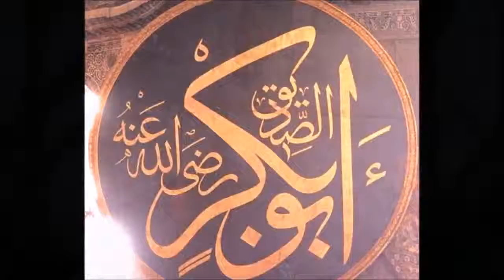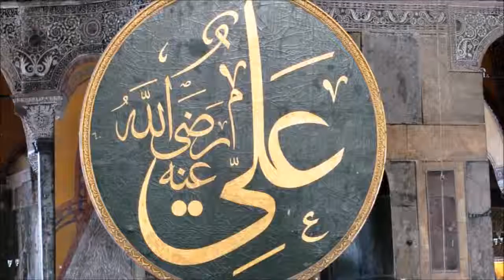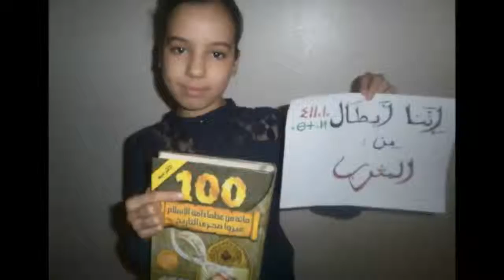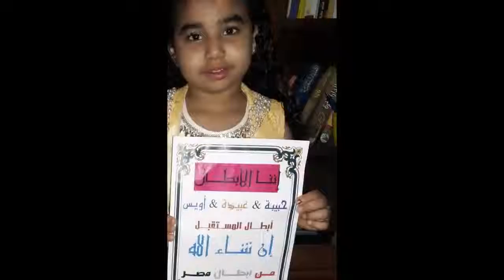إننا الأبطال (منقولة) إنشاد فرقة غرباء كلمات جهاد الترباني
﷽‍‌‌ اَللَّھُمًَ إجعلها صدقة جارية بإذن الله لوالديَّ وزوجتي رحمهم آلله وأولادي وأهلي وللناس آجمعين آمين يارب العالمين